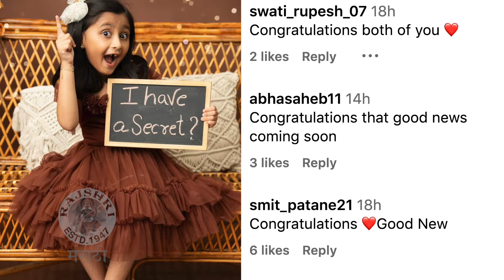मायरा होणार मोठी ताई | Myra Vaikul Gives Good News Soon She Will Be A Big Sister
बालकलाकार मायर वायकुळ लवकरच मोठी ताई होणार असल्याची बातमी तिने चाहत्यांना दिली. पाहूया याची खास झलक.